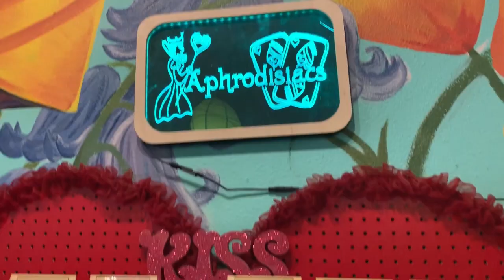Exploring Santa Cruz, California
See the world through Asperger Eyes. Santa Cruz is on central California’s coast. It has a beautiful beach and a wharf with eateries and shops.  We only had two days to explore the sites. We are going back as soon as we can.